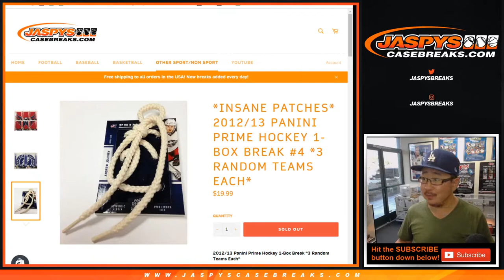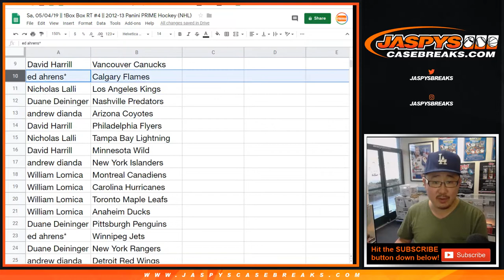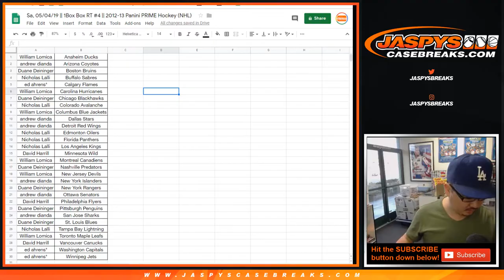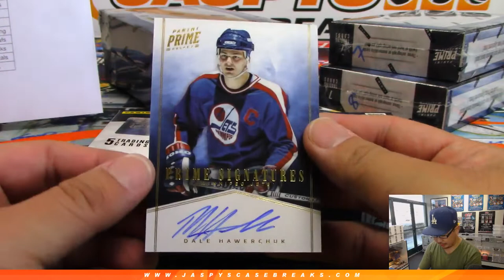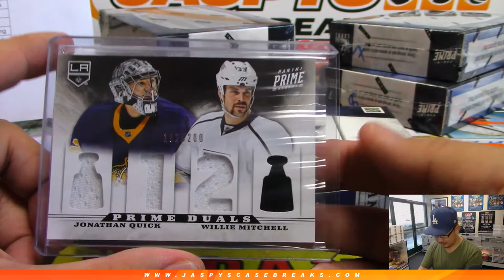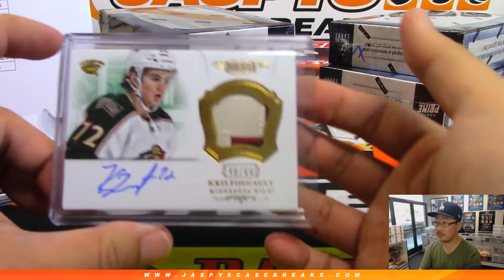Sa, 05/04/19 || 1Box Box RT #4 || 2012-13 Panini PRIME Hockey (NHL)